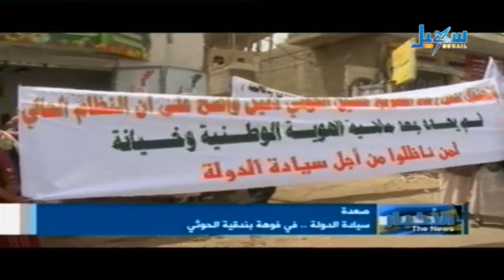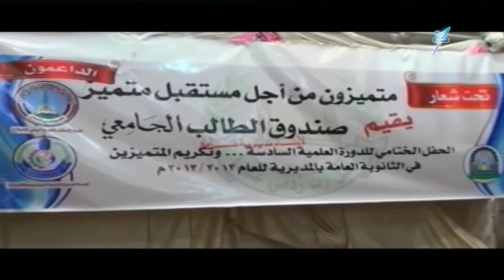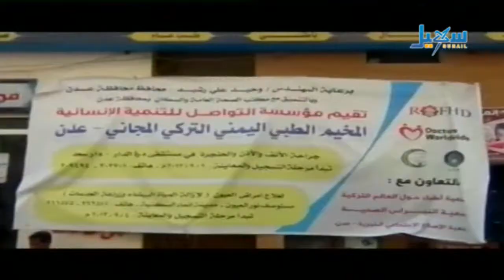الأخبار الساعة السابعة والنصف 07 09 2013